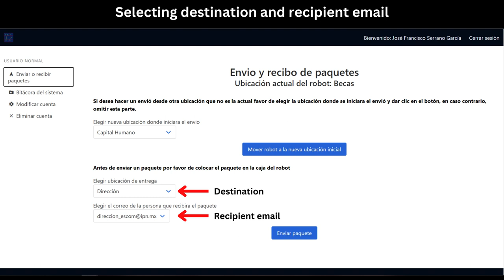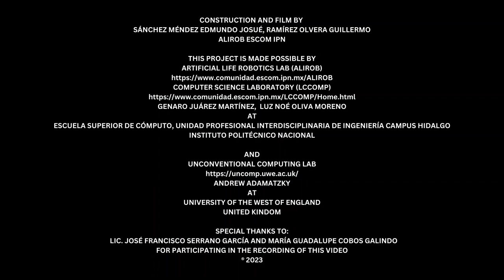MemOso: a delivery robot.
MemOso delivery robot tests the complete operation of the package delivery system. Route between two points, origin: Scholarships Office and destination: Management Office. Test carried out in the first government building of the ESCOM-IPN. The MemOso robot is an autonomous robot controlled by a CA Physarum algorithm in real time.
Creators: Edmundo Josue Sanchez Mendez, Guillermo Ramirez Olvera